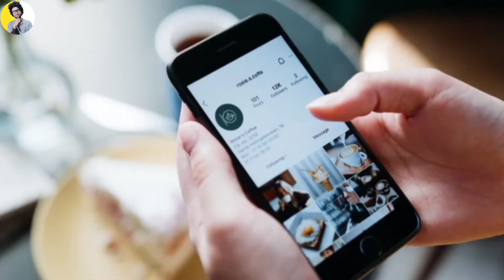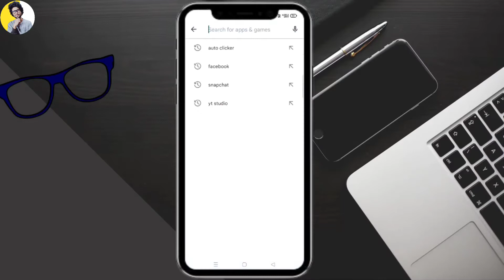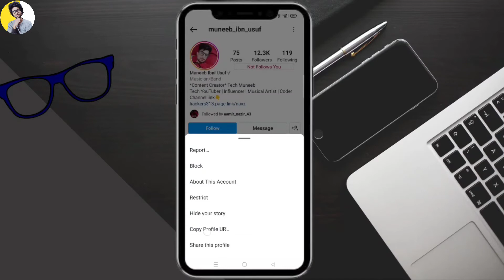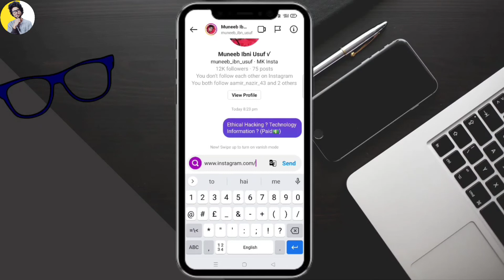Instagram Profile Link Copy Kaise Kare 2022 | How To Copy Instagram Profile Link | Insta profile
instagram id ka link kaise share karen
instagram ki link ko copy kaise kare
instagram id ka link kaise nikale
instagram profile ka link kaise copy kare
instagram profile ka url kaise nikale
instagram profile link copy
tech muneeb